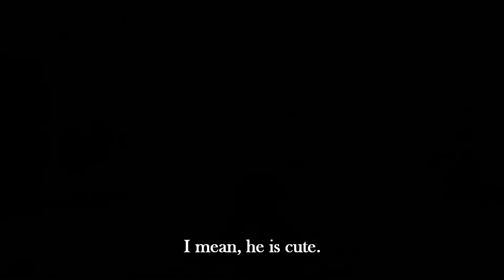Good Times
Soundtrack: Living Failures by Nobuyoshi Suzuki